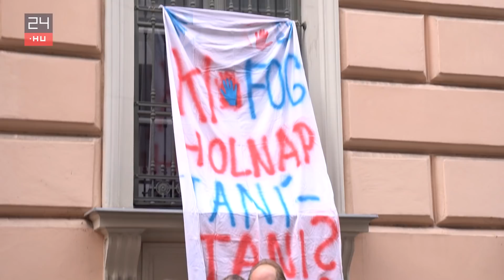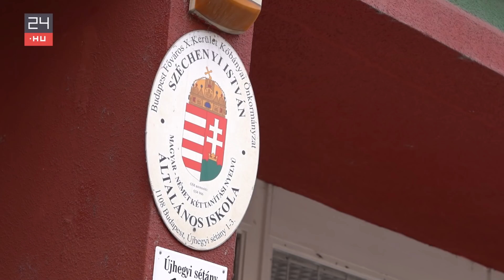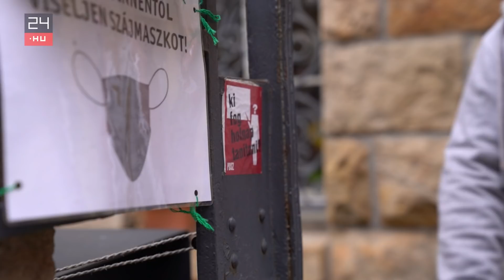Tanársztrájk: „Nem szeretném az utókort szemen köpni azzal, hogy elhagyom a süllyedő hajót” | 24.hu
Hétfőn országszerte két órára beszüntette a munkát a pedagógusok egy része, akik a jobb munkakörülményekért és a tisztes megélhetésért küzdenek, és amennyiben a kormány nem tesz eleget a követeléseiknek, úgy március 16-án határozatlan idejű sztrájkba kezdenek. Résztvevőket kérdeztünk.